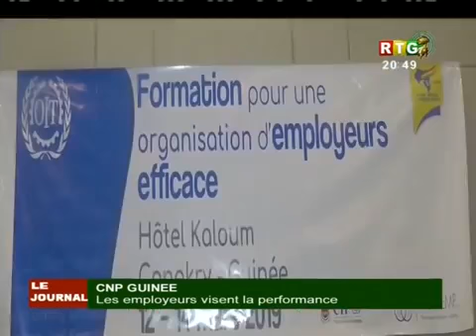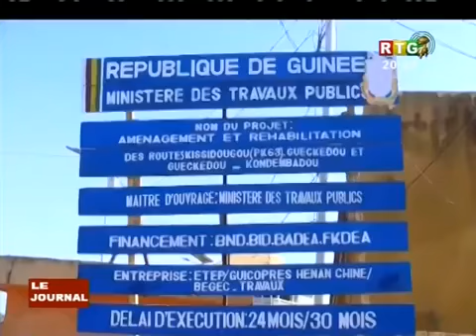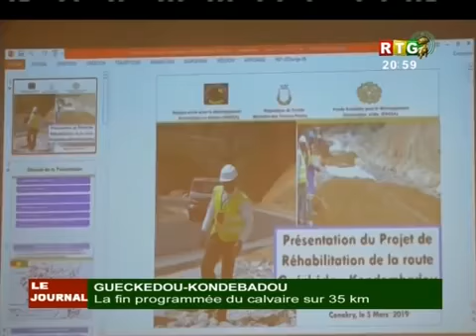Le JT du 13/03/2019 de la RTG Koloma